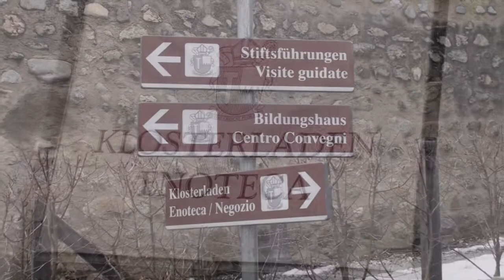SOPHIE PRAKTIKUM NEUSTIFT Interview